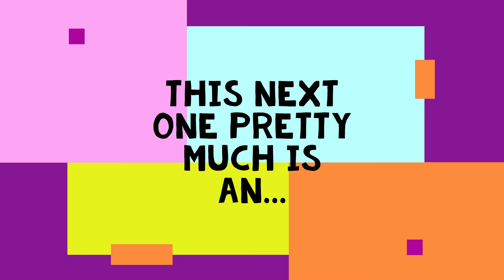Build a Boat for Treasure- Custom Weapons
This video may help you when it comes to making pvp in Build a Boat more fun and creative (pretty much custom weapons).

If you don't want to sit and watch the entire video, then the three "main" timing marks are 0:37, 4:29, 6:28